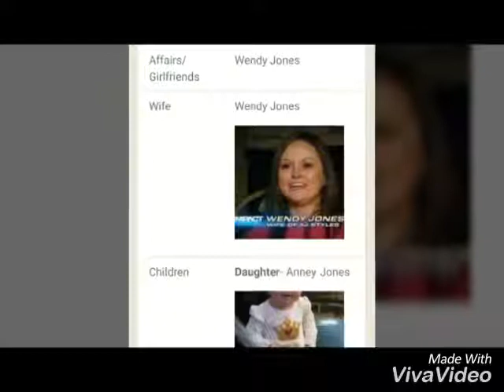AJ Styles Biography And All Detail